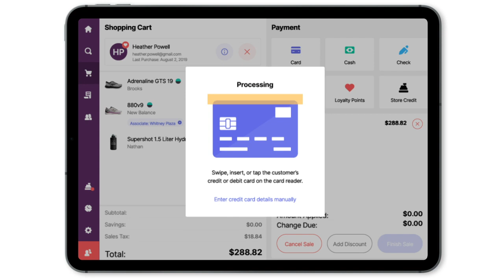Next-Gen POS Tablet Video